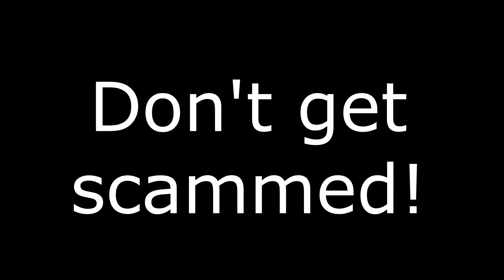If scammers told the truth